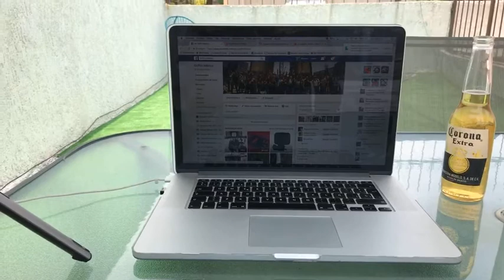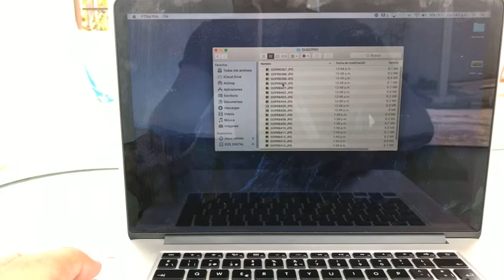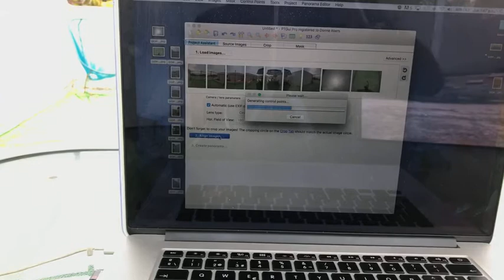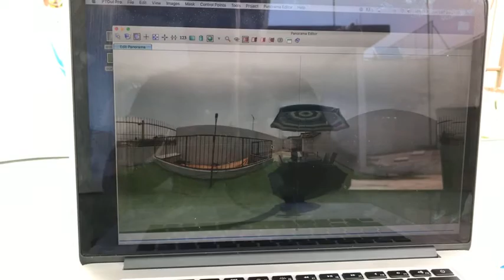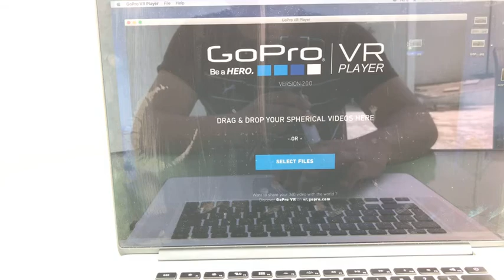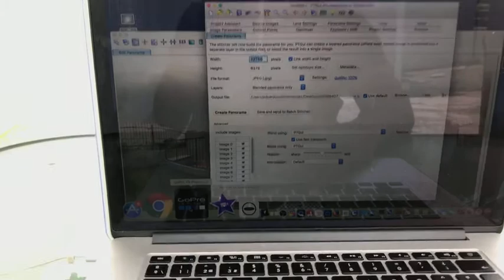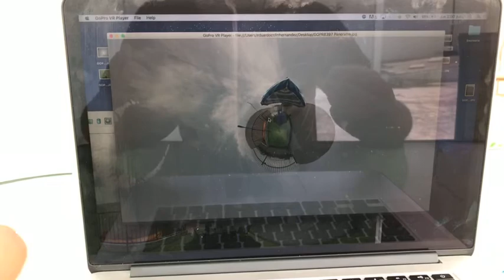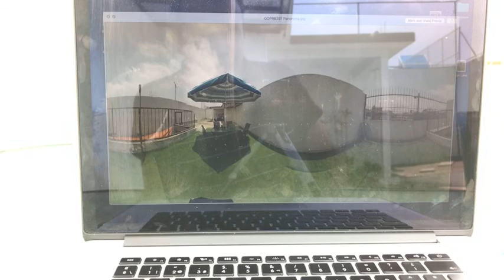Fotografia 360 a mano alzada 1 Gopro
Realizando fotografía 360º con una GoPro a mano alzada sin ningún tipo de dispositivo solo usando PTGUI para realizar el cosido de la fotografía.